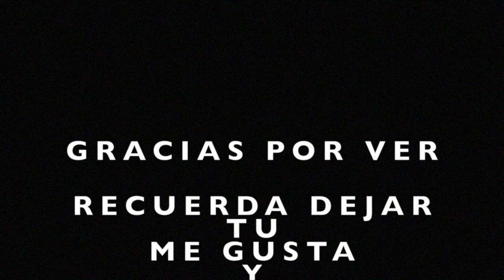MONTAJE A SNIPER EPICO - ¡PRIMER VIDEO DEL 2018!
ID PS4: SOR95
TW: @SORZ